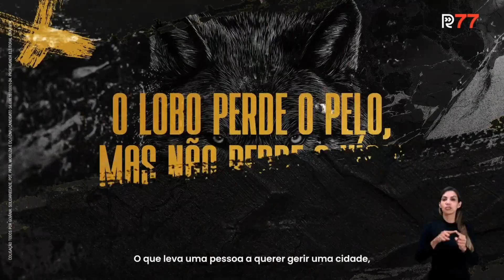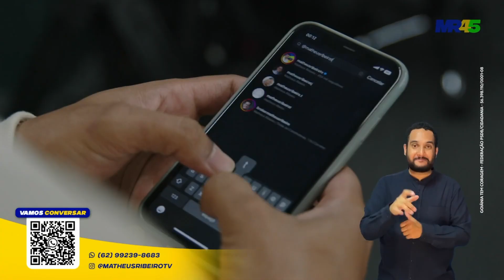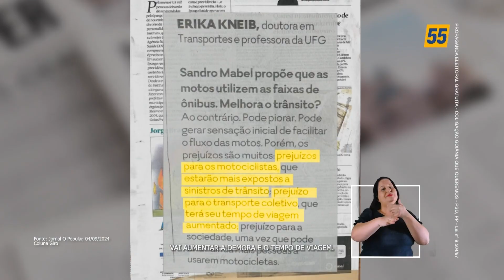Horário eleitoral gratuito (tarde): Goiânia / GO (09/09/2024)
Adriana Accorsi - 13
Fred Rodrigues - 22
Rogério Cruz - 77
Sandro Mabel - 44
Matheus Ribeiro - 45
Vanderlan Cardoso - 55